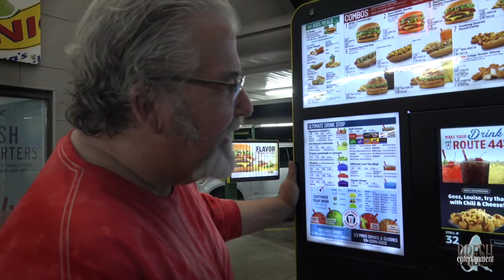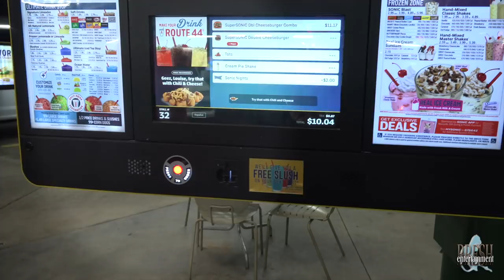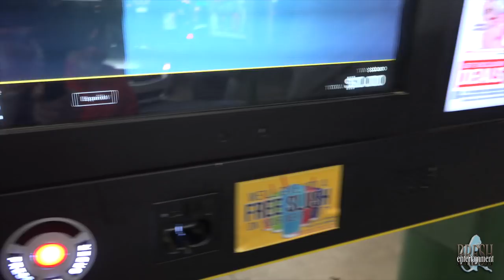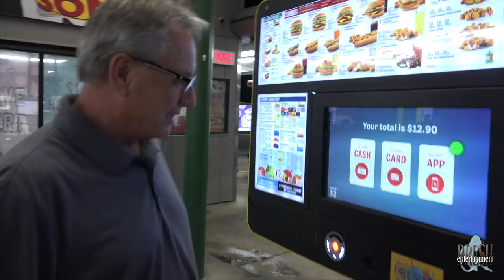Mt View 2018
The 2018 Merle Travis Thumbpicking Weekend at the Ozark Folk Center in Mt. View. AR. Performances by Evan Twitty, Danny Dozier, Randy Buckner and Thom Bresh.  Special visit from Wayne LaFarr.